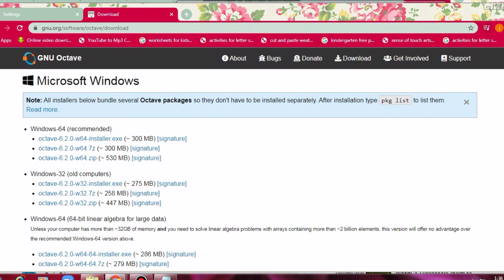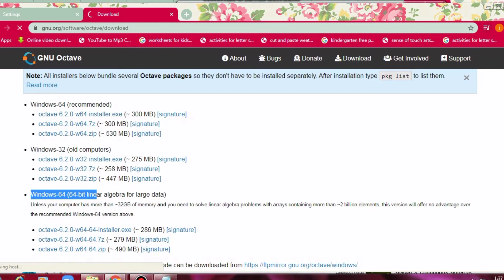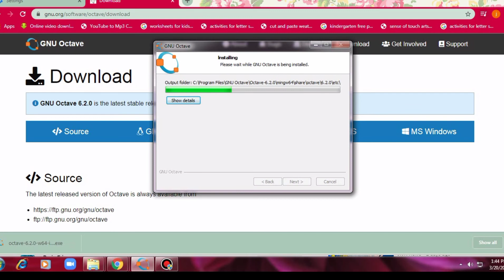Download and Install GNU Octave on windows 10, Linux and Mac OS | Step by Step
This video guides you on how to download and install GNU Octave on windows 10, Linux and Mac OS. This includes step by step process.

Also watch:
What is GNU Octave? Octave vs. Matlab

Brain Friz is a channel that will provides you a videos regarding computer and technology tutorials as well as unboxing devices that surely will help you.
Thank you for your support Team Brainy. See you on my next video.

Related:
How to use GNU Octave Tagalog
What is GNU octave